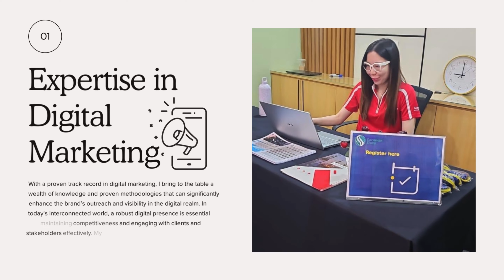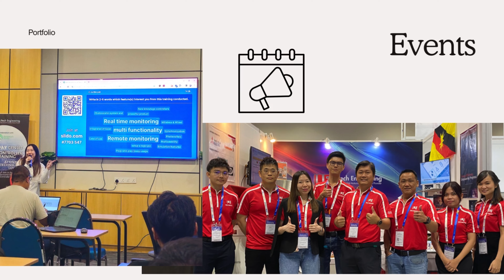Elevating Excellence Adelene's Candidacy Pitch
Unlock the power of innovation, collaboration, and strategic thinking with me, Adelene. 🌟

I bring expertise in digital marketing, partnership management, and creative problem-solving. 🚀

Ready to drive growth and excellence together? Watch now! 🎥👀